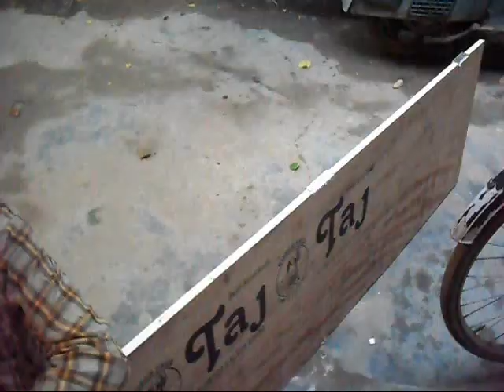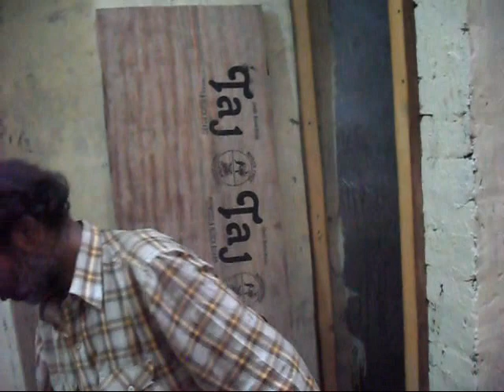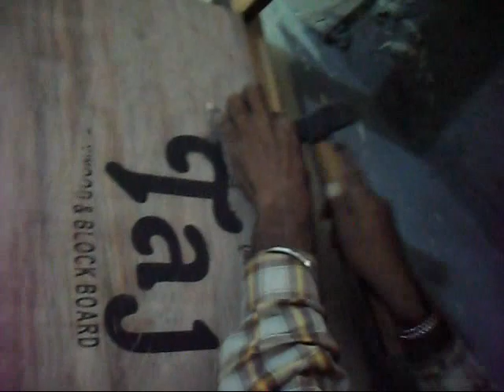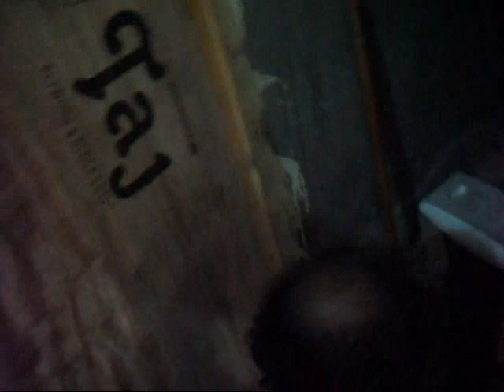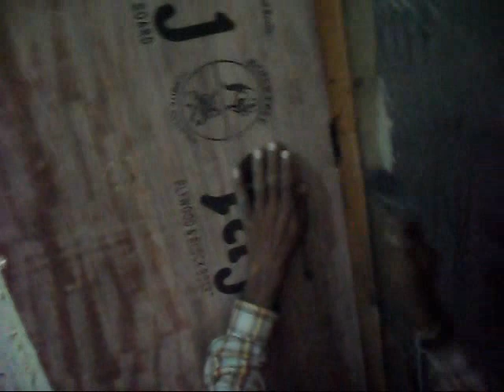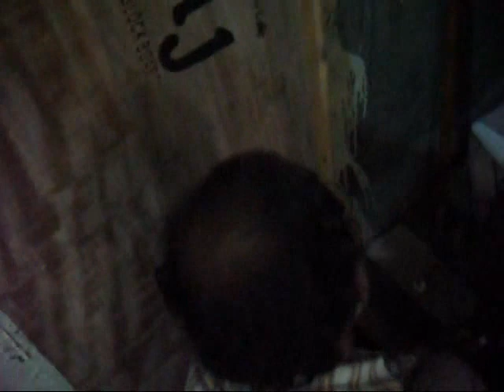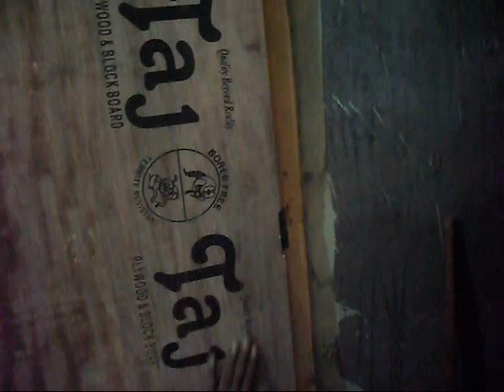How to Build a Shed Door with Plywood - Part 4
To build a shed door with plywood is long process because, you have to make both frame of shed door and then you have to cut the plywood for making door. You have to join wood frame to door with hings. So, we are making video series of building shed door step by step. This is the part second. . You must see the next all parts for learning it completely. Thanks